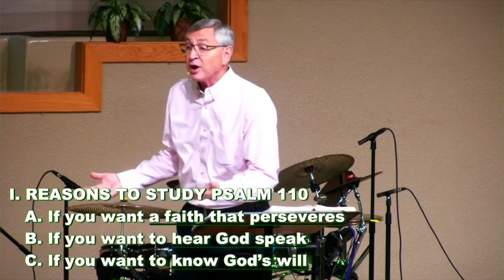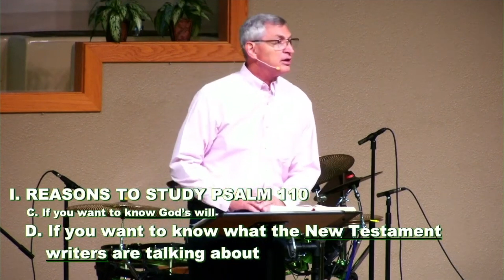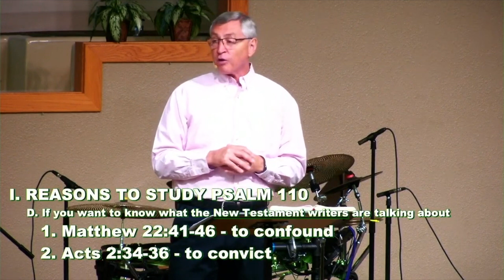Messiah 7/30/2023 - Sermon